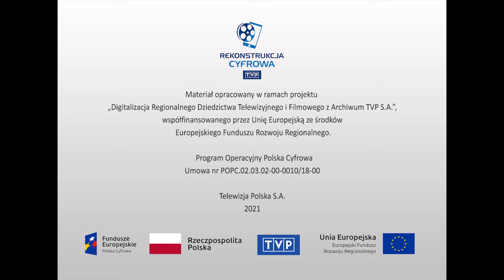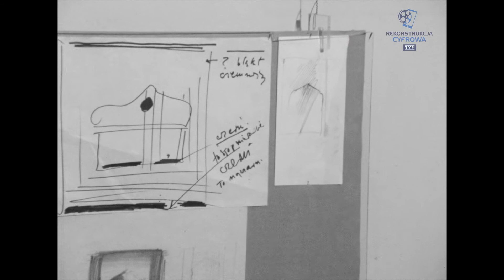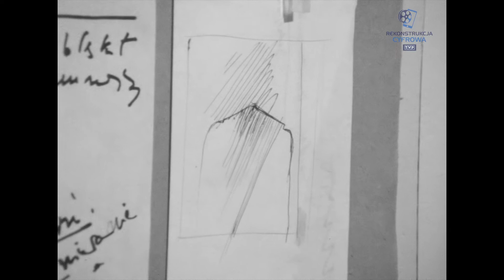Sztuki plastyczne i użytkowe - Tajemnice Grafiki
Prezentacja w Arsenale grafik sprowadzonych z VII Międzynarodowego Biennale Grafiki w Krakowie w ramach współpracy BWA Poznań z Krakowem. Wystawa o tytule „Grafika. Metody podstawy tendencji” przedstawia różne techniki graficzne od tradycyjnych takich jak: drzeworyt, linoryt do współczesnych metod takich jak: wideo, fotografia.